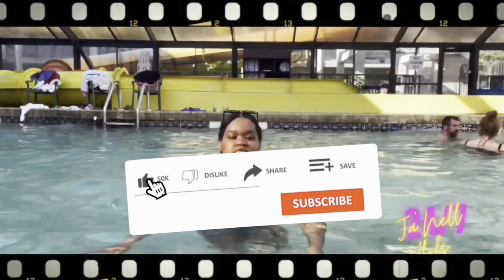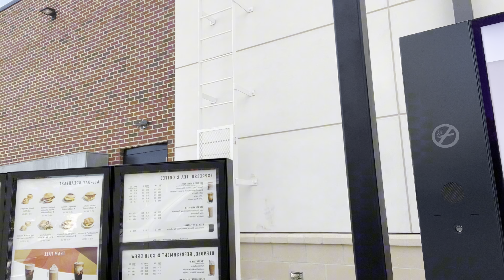VLOGTOBER DAY 7 🎃| STORE-BUCKS🧡| OUR NEW HOME 🥰🤩|PAPA’S BIRTHDAY DINNER🥳| SAMS TRIP😆🤑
What’s up my crew!😆 before you head to the next video don’t forget to hit that like button and leave a comment down below 👇🏾❤️ always remember God will provide you the resources😆🥳